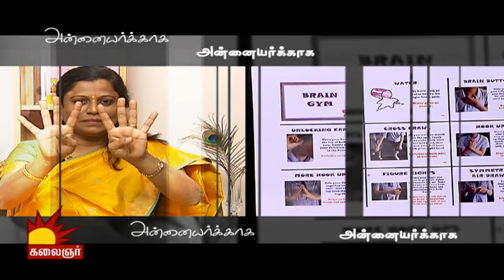Poovaiyar Poonga | Epi 605 | Annaiyar Kaaga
Watch Dr. Parameshwari sharing tips for mothers who are new parents, in Annaiyar Kaaga segment of Poovaiyar Poonga program.